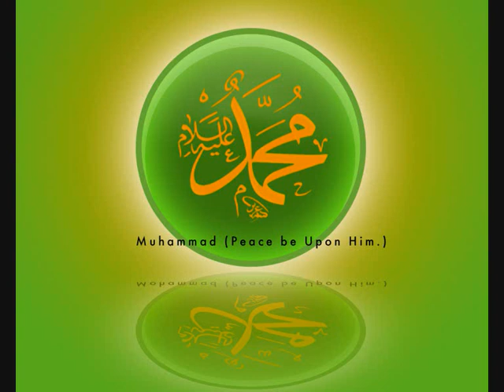Sending salawat (blessings) on the Prophet (s) by Sheikh Haroon Hanif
Shaykh Haroon Hanif studied Arabic for one year in France. Thereafter he returned to Liverpool and studied for over 10 years under the tutelage of Shaykh Siraj al-Deen. In 2007 he travelled to Syria to further his education where his teachers include Shaykh Muhammad Jum'ah, Shaykh
Muhammad Derwesh and Shaykh Anas al-Hibri, Shaykh Samir an Nass.